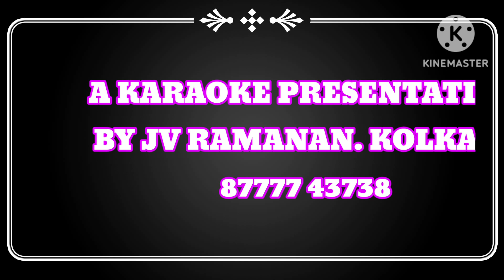JHOOMTI CHALI HAWA SANGEET SAMRAT TANSEN[1962] MUKESH KARAOKE BY JV RAMANAN. KOLKATA 87777 43738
KARAOKE PRESENTATIONS BY JV RAMANAN. KOLKATA. 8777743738.

ORIGINAL SONG SUNG BY MUKESH FOR THE  HINDI FILM "SANGEET SAMRAT TANSEN[1962].

MUSIC DIRECTED BY S N TRIPATHI.
LYRICS BY SHAILENDRA.

MY TRIBUTE TO BHARAT BHUSHAN.

THANKS
JV RAMANAN
KOLKATA